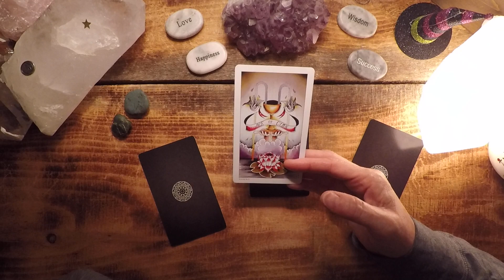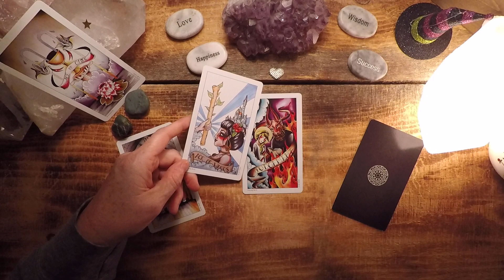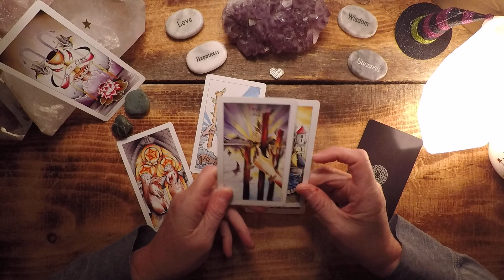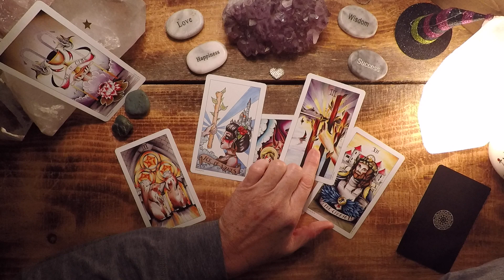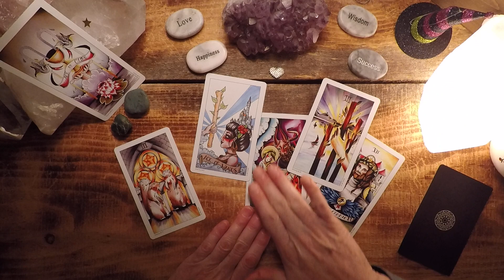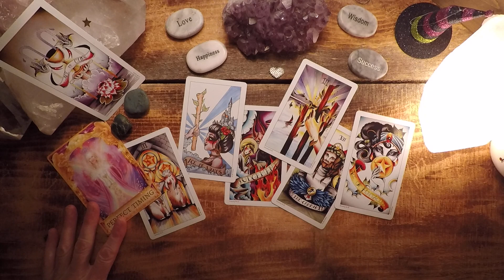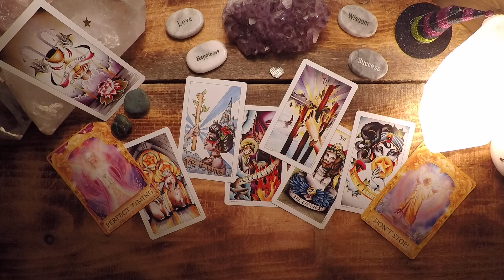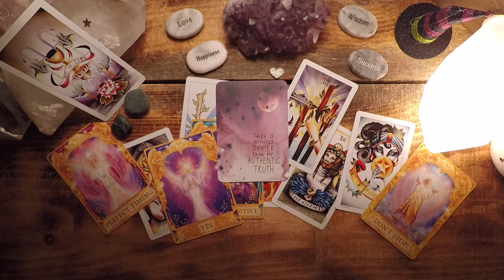Daily Reading - Mon., Oct. 7, 2019 - Hello World, Welcome To My Heart Space!!!